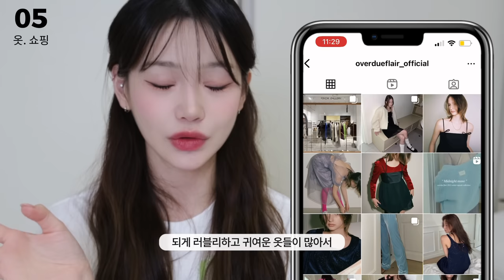35가지 정보 요청 폭주했던 제품•관리법🛸 렌즈.화장품.다이어트.인스타.시술 등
🏄🏻‍♀️ㅌㅏㅇㅣㅁㄹㅏㅇㅣㄴ

0:00 인트로
0:45 렌즈 TOP4
0:55 제일 많이 착용하는 데일리 렌즈
1:29 나의 (구)최애 렌즈..
1:53 영상이나 사진 찍을 때 예쁜 렌즈
2:11 실물 반응 제일 좋은 렌즈
2:34 악세서리
2:40 디엠 100개 넘게 받은 팔찌
2:48 시계 아니고 팔찌예요
2:54 그 외 반지들
3:05 피어싱, 귀걸이
3:22 패션 안경
4:19 더 많은 악세서리 정보는..
4:26 헤어
4:31 앞머리 스타일링법
4:50 오이얼굴 주의
5:03 여름철 앞머리 고정
5:36 납작두상의 헤어볼륨
5:53 긴생머리 그녀
6:16 붙임머리, 염색
6:41 헤어핀, 헤어악세서리
7:00 메이크업, 스킨케어
7:06 퍼스널컬러
7:20 잘 어울리는 컬러나 코디법
8:11 메이크업 최애템! (글리터, 블러셔, 립, 섀도우)
10:05 다음 영상들 큰 거 온다..!
10:22 옷, 쇼핑
10:25 좋아하는 쇼핑몰, 브랜드
10:49 캡쳐타임
11:05 왜.. 하나만.. 사야하는데요..🥺
11:43 시술, 관리
11:44 얼굴형에 가장 효과 본 시술
12:26 이제 리프팅 시술 안받으려고요!
13:25 만족했던 시술들
14:04 다이어트
14:37 하루만에 허리둘레 4cm 줄어듦!
15:00 다이어트 보조제
16:07 사진, 아이폰(인스타?)
16:25 사진 보정 어플
16:38 기타 등등
16:48 우리집 이모님
17:25 돈관리법
18:00 향수

유광 9mm